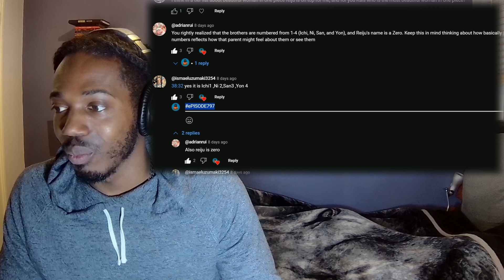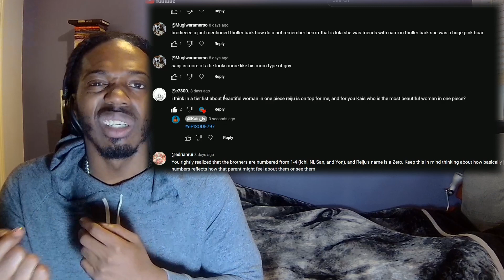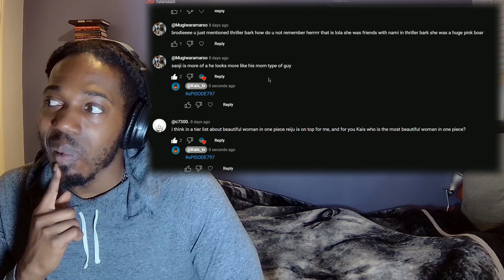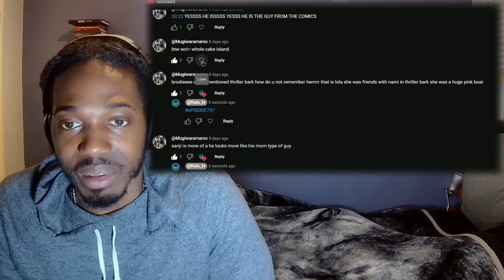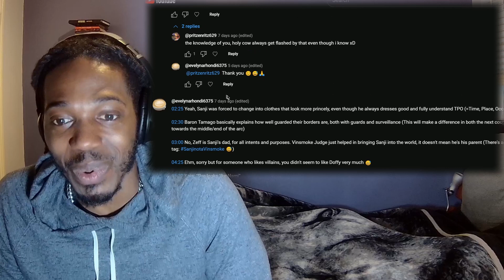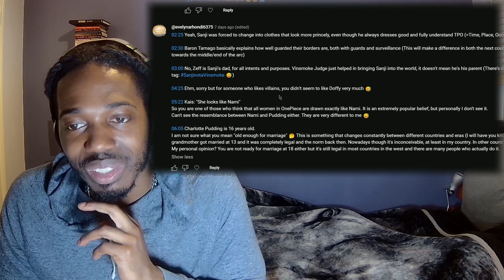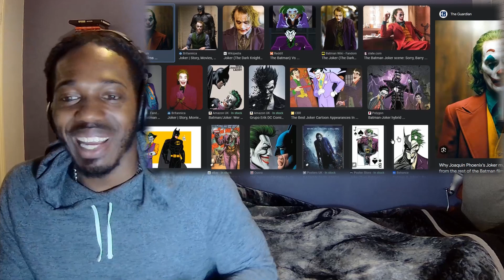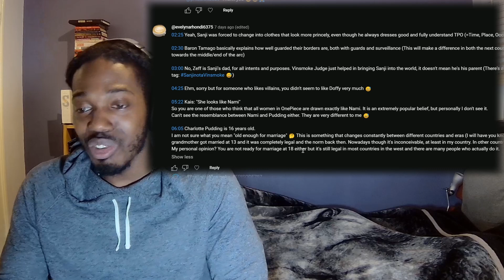One Piece Reaction Episode 797, 798 (Blind Reaction)